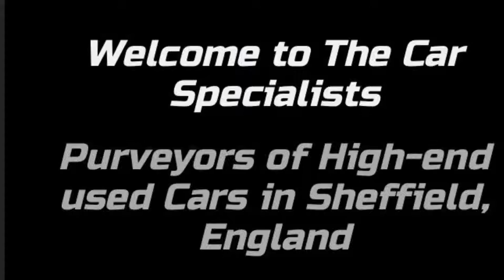Porsche 911 Carrera HD Video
THE CAR SPECIALISTS HAVE GREAT PLEASURE IN OFFERING FOR SALE OUR SIMPLY STUNNING PLATINUM SILVER  911 CARRERA  WHICH COMES COMPLETE THE FOLLOWING IMPRESSIVE SPECIFICATION :-

- 20 inch Carrera classic alloy wheels.
- Full extended black leather interior.
- BOSE surround sound.
- Touch screen PCM.
_ satellite navigation.
- Bluetooth phone.
- Heated front seats.
- Rear park distance control.
- Multi-function steering wheel.
- Climate control.
- CD player.
- AUX & USB inputs.
- Automatic xenon headlights.
- LED day time running lights.
- Aluminium interior trims.
- Porsche crest head rests.
- Porsche Crest wheel centres.
- ISOFIX.
- Sport setting.
- Alcantara headlining.
- Just serviced.

YORKSHIRE TRADING STANDARD AWARD WINNERS FOR THE LAST 7 YEARS RUNNING.ALL OUR CARS COME HPI CLEAR AND WITH A 29 POINT MULTI-POINT CHECK, WE ALSO HAVE COMPETITIVE FINANCE RATES AVAILABLE ON ALL OF OUR VEHICLES,IF YOU REQUIRE A WALK AROUND VIDEO OF THE VEHICLE OR HAVE ANY FURTHER QUESTIONS PLEASE CONTACT .

Every effort has been made to ensure the accuracy of the above information but errors may occur. Please contact the office for full vehicle details.